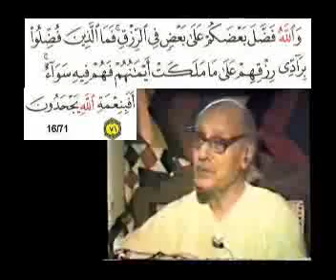New Lectures with Quranic Text 43 Surah Az Zukhruf Ayah 33 to 56 part 03 by Ghulam Ahmed Parwez